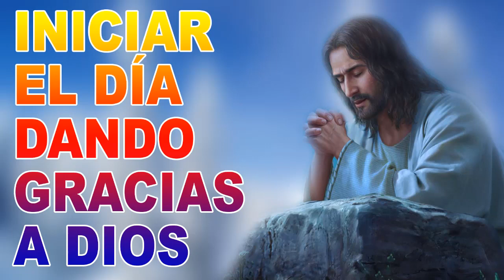Música católica Para Iniciar El Día Dando Gracias A Dios - Alabanzas Católica de Adoracion 2020